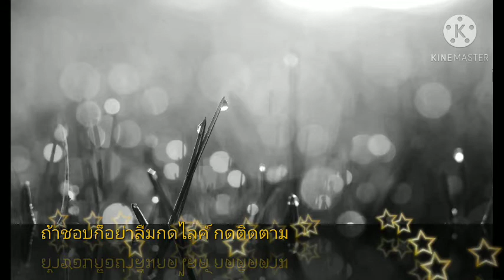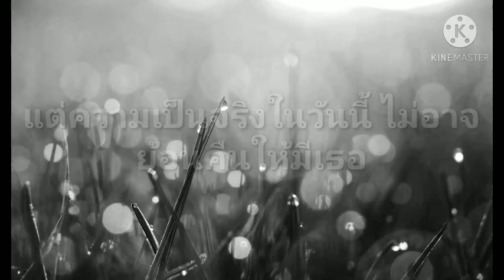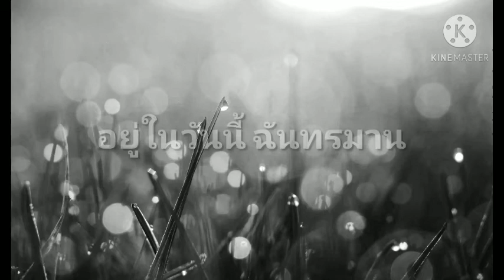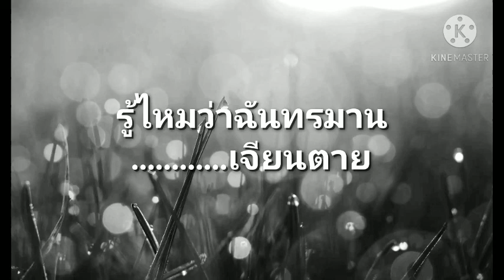เจียนตาย-วุฒิ ป่าบอน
เพลง : เจียนตาย
ศิลปิน : วุฒิ ป่าบอน
คำร้อง/ทำนอง : สหายโตนแพรทอง
 เรียงเรียง : สุวรรณ์ นาคบุตร
ถ่ายทำ/ตัดต่อ Heavy Production 💕ติดตามเฟสบุ๊ค : วุฒิ ป่าบอน พาราฮัท